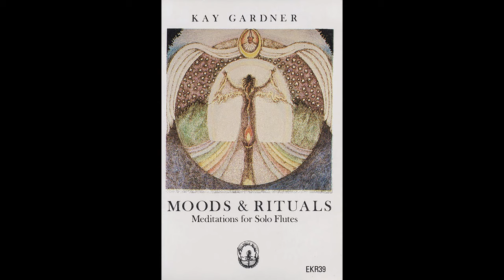Kay Gardner - Moods & Rituals: Meditations for Solo Flutes (Full Album)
0:00  A1 "Saraswati" for bamboo flute and bell
7:07  A2 "Mountain Melody" for C flute
12:37  A3 "The Temple of Ishtar" for alto flute In G
23:00  B "Soul Flight" for C flute and Echoplex
Music composed and performed by Kay Gardner. Engineer: Marilyn Ries. Even Keel Records, 1980. Credits to Sounds of the Dawn for the tape remaster.

"Gardner transcends the expected, offering a musical sound that is new, and yet familiar too. Use of extended improvisations on her principal instrument, the flute, and of unconventional modalities seem to give the ear a new freedom to explore; and yet, there is nothing startling or dissonant about her sound. Gardner seems intent upon creating musical resonances and rhythmic patterns that are positive and reassuring."
~ Ann Rafferty, Maine Times